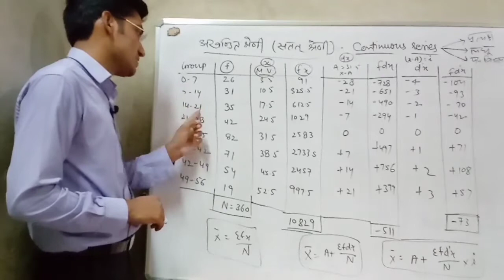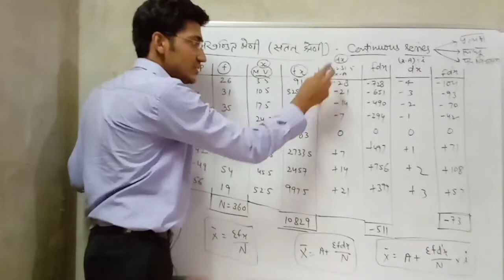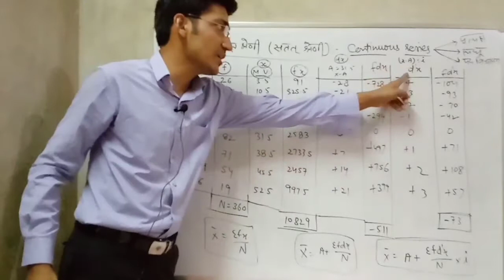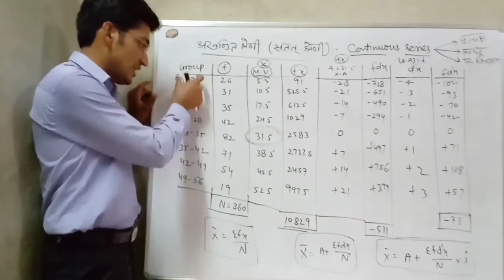statistical averages :- अखंडित श्रेणी(सतत श्रेणी) के माध्य